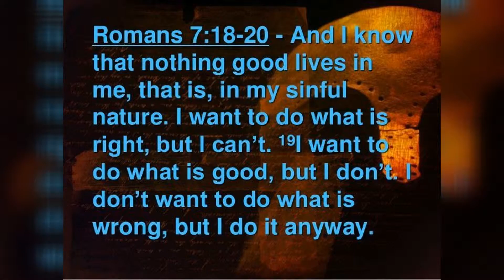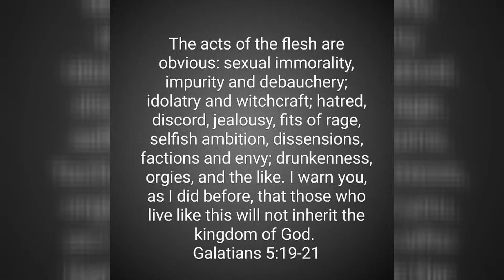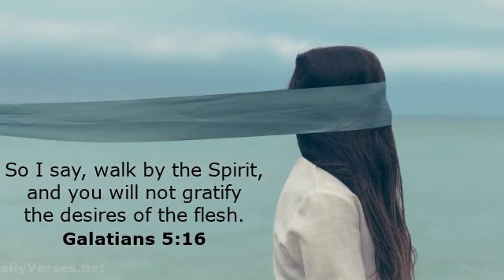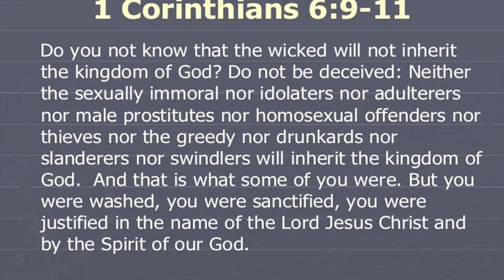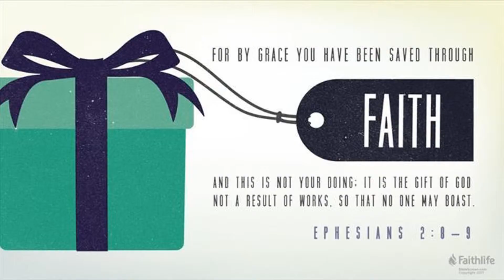Know Your Enemy & What You're Capable Of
Do you truly know yourself like you think you do? Do you know who your enemy is and what you are capable of? Knowing yourself is the beginning of all wisdom. The best project you'll ever work on is you.

It's important to know what you're capable of because you are your own worst enemy. The first step to recovery is admitting that you have a problem, and that problem is you. Know your enemy & what you're capable of.  it necessary for your self-improvement.

Mount Juliet, TN Personal Training or Boot Camp classes?